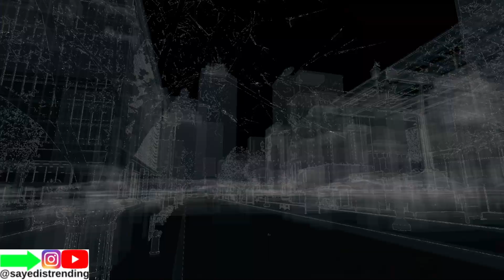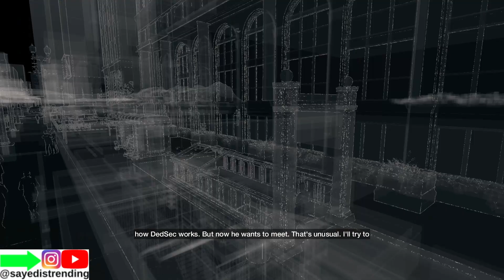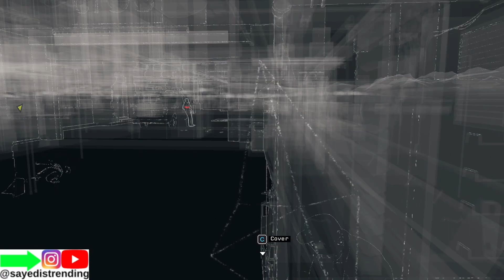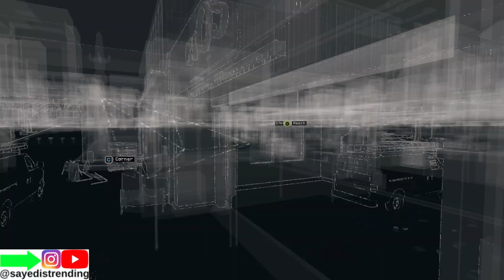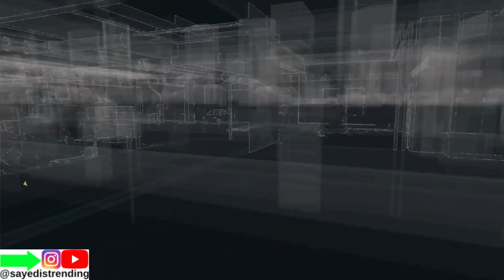Ubisoft Watch Dogs Gameplay Playthrough Walkthrough Let's Play Part 2 Tracking Down The Prank Call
Delicious Gaming Drinks

Watch Dogs is an action-adventure video game franchise published by Ubisoft, and developed primarily by its Montreal and Toronto studios using the Disrupt game engine. The core gameplay consists of driving, shooting, and stealth segments, with occasional role-playing and puzzle elements. Set within a fictionalized version of the Chicago metropolitan area, the first installment in the series follows gray hat hacker and vigilante Aiden Pearce's quest for revenge after the killing of his niece.